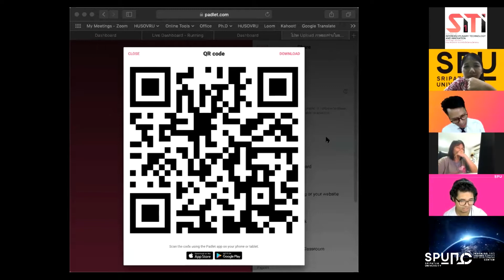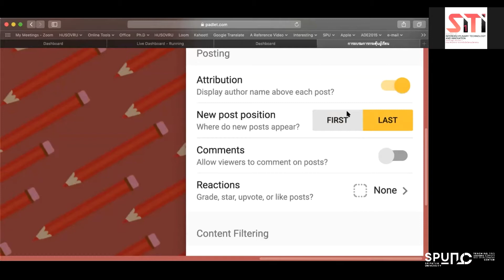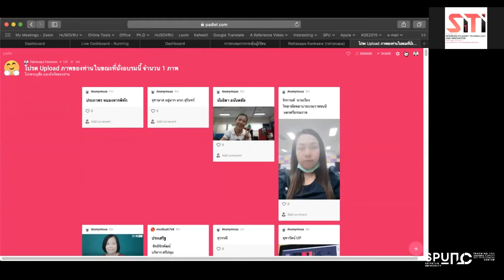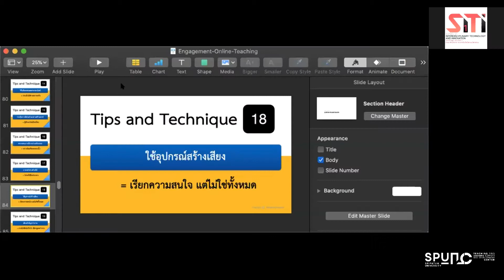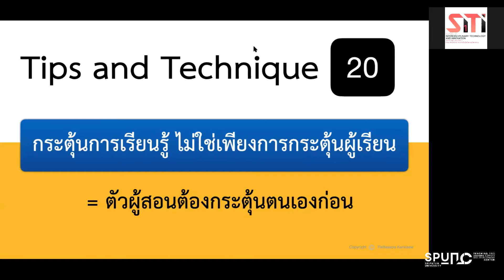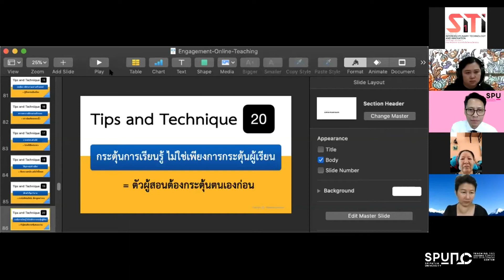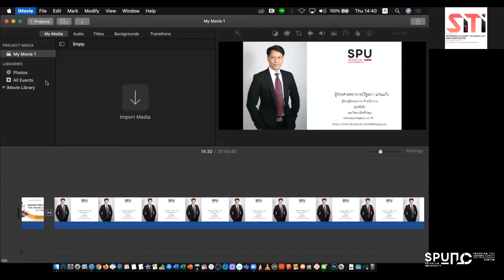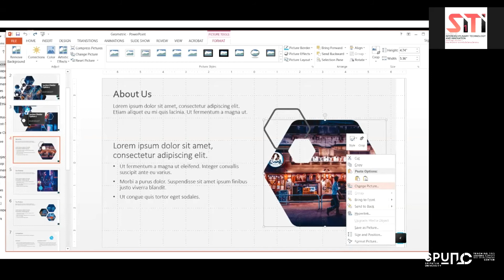Motivating technique for learning in online classroom - [The End] Padlet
โครงการอบรม เรื่อง เทคนิคการกระตุ้นการเรียนรู้ในการสอนออนไลน์
Motivating technique for learning in online classroom
วันที่ 14 พฤษภาคม พ.ศ. 2563

โดย ศูนย์สนับสนุนและพัฒนาการเรียนการสอน มหาวิทยาลัยศรีปทุม